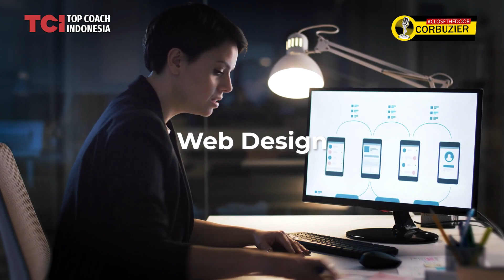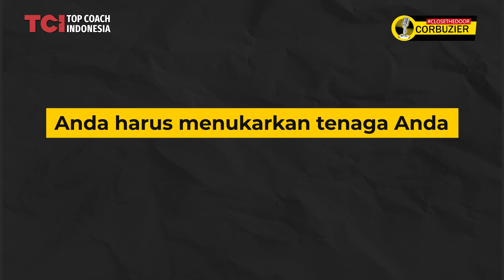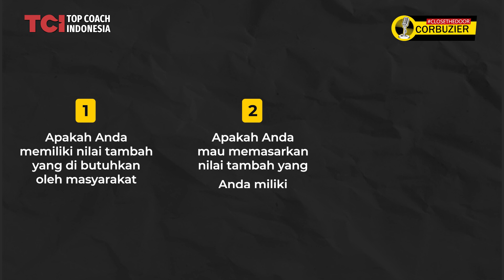MULAI BISNIS NGGAK PAKE UANG, EMANG BISA?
Kali ini kita akan membahas sebuah pertanyaan tentang memulai bisnis tanpa menggunakan modal uang. Emang bisa? Yuk kita simak pembahasan dari Coach Tom apakah benar bisa memulai bisnis nggak pake uang?
00:00 Intro
01:12  mau berbisnis tapi nggak pake uang? (yang pertama) lakukan ini
03:05 Yang kedua
03:45 Yang ketiga
04:37 Yang keempat
06:05 Yang kelima
06:26 Yang keenam